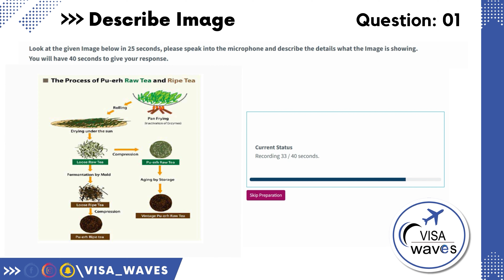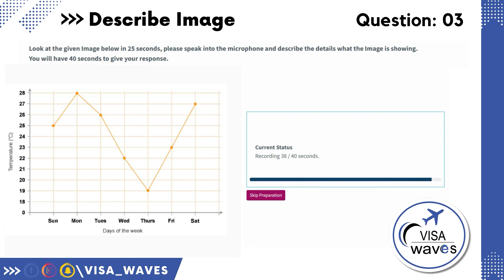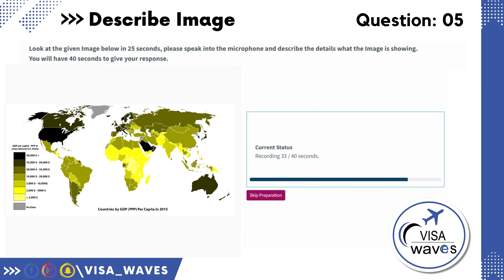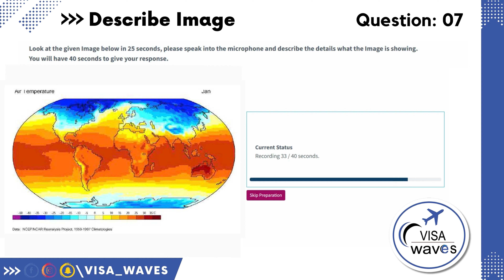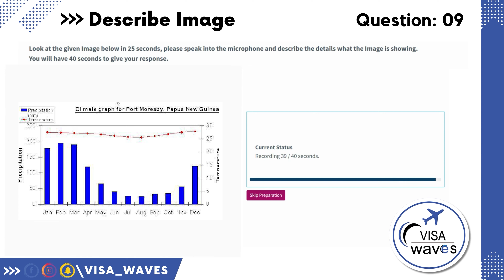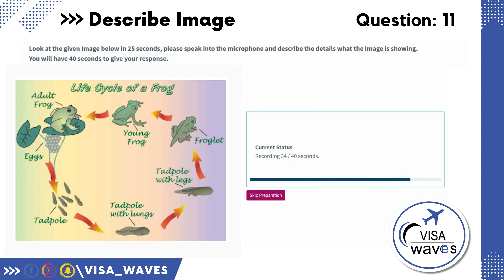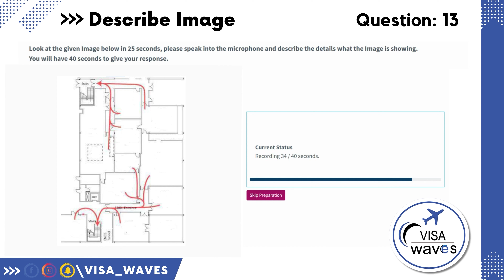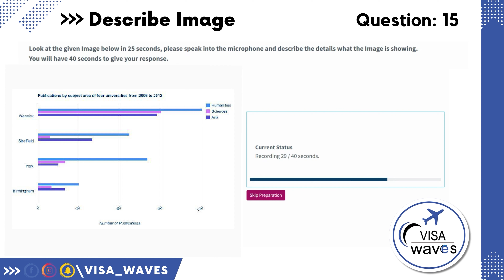PTE DESCRIBE IMAGE || PTE DESCRIBE IMAGE SEPTEMBER 2023 || PTE MOST REPEATED